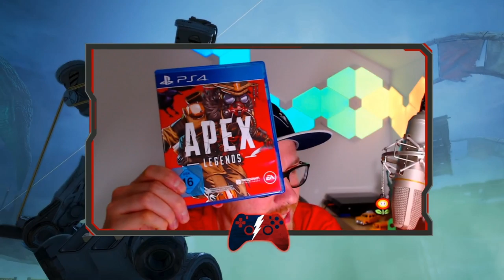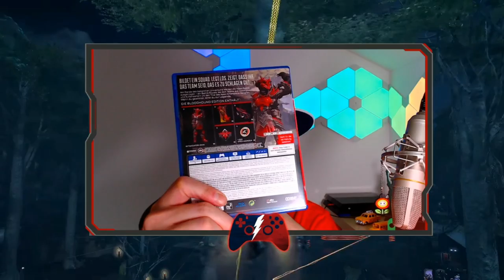Apex Legends Bloodhound Edition Unboxing │Apex Legends deutsch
Apex Legends Bloodhound Edition Unboxing
In diesem Video zeige ich euch eine der zwei Apex sonder Editionen die seit dem 18ten Oktober erhältlich sind.